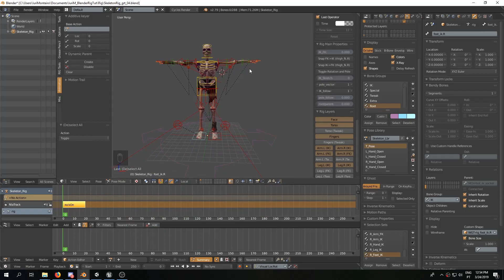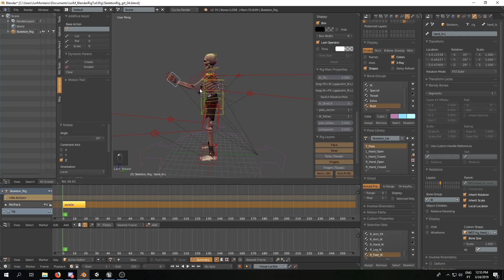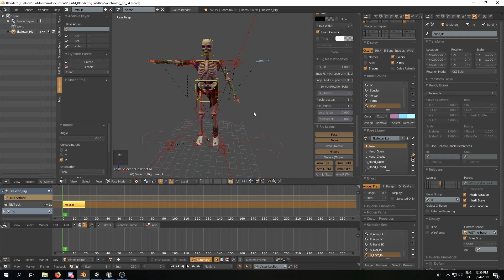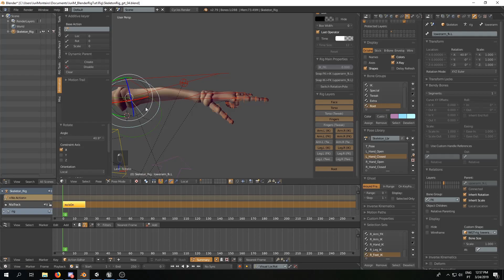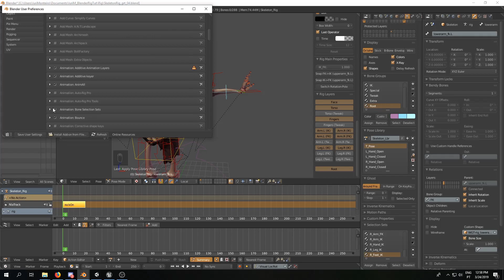Skeleton Rig Intro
Rig introduction